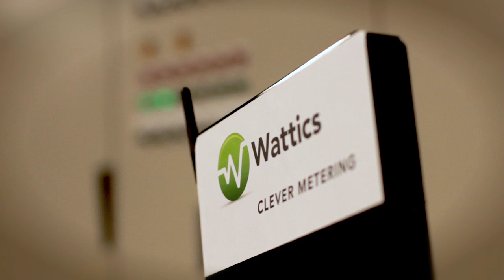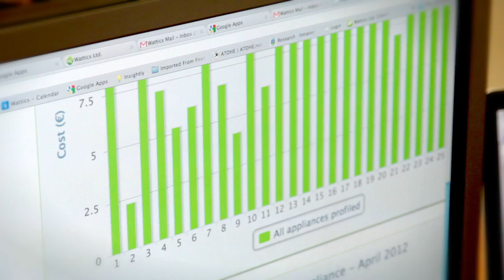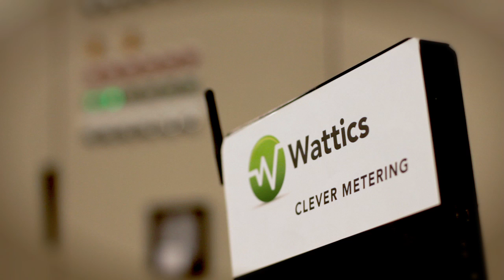Smart Meters to Reduce Energy Consumption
UCD Innovation video, Smart Meters to Reduce Energy Consumption.

"...Wattics a University College Dublin spin-out company. "
In this UCD Innovation video Dr Antonio Ruzzelli, CEO and co-founder of Wattics, explains the part University College Dublin played in the formation of his spin-out company. Wattics has developed an innovative 'smarter metering' system for businesses to help them to reduce their energy consumption.
Wattics started at CLARITY - Centre for Sensor Web Technologies and also completed the Campus Company Development Programme at NovaUCD. In this video, Leo Gray, Chief Maintenance Manager at KPMG, a client of Wattics, talks about how KPMG engaged with Wattics because it had gone through the innovation process at UCD and explains how KPMG is using Wattics' technology to save the company money.